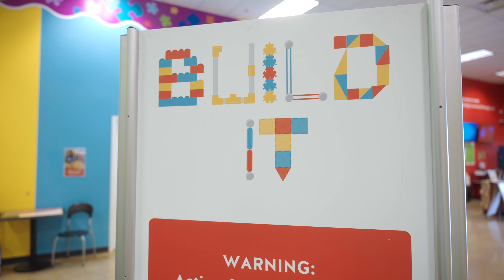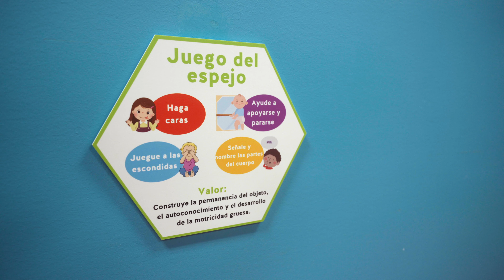Play with Meaning